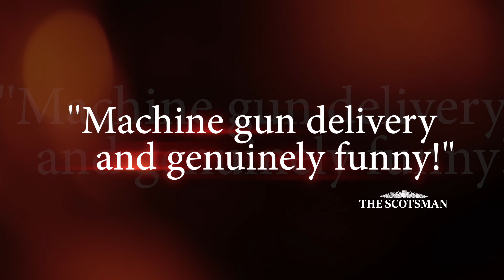Preview Paul Dabek Mischief Great Star Theater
A magical evening with Paul Dabek, the hilarious host of The Illusionists live on Broadway and London's West End

Spend an evening of magic with Paul Dabek. As the host of The Illusionists on Broadway, Paul played to sold out houses, standing ovations, and unprecedented critical success. Paul's solo show won best magic show and critical success at both the Edinbrugh Festival and The Adalaide Festival.

An accomplished magician, comedian, and actor; Paul's skills have won him massive critical acclaim.

Starring in sold-out seasons on both London's West End and Broadway stages, Paul is the host and co-star of the world's most successful touring magic show The Illusionists.

Dabek flawlessly blends incredible magic, rapid-fire comedy, and a little old-school vaudeville charm. Dressed to impress and with more thrust than a SpaceX liftoff, Dabek bursts onto the stage with a quick wit, machine-gun delivery, and charismatic flair that once seen, is never forgotten.

Join Paul Dabek for this incredible evening of mischievous entertainment from a truely world-class performer!